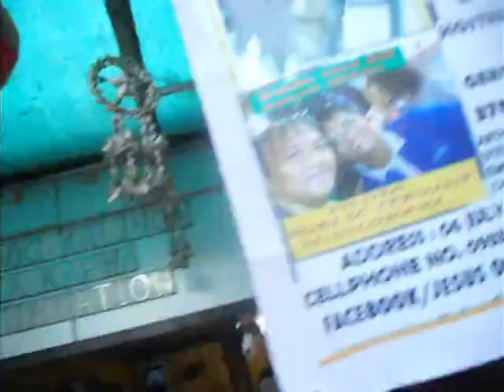HEART ENLARGEMENT PROBLEM LIVE AT KANDUNGAN SAGIP KAPWA SOCIAL MEDIA NETWORK YUJ GUANG DOIN ASSN.